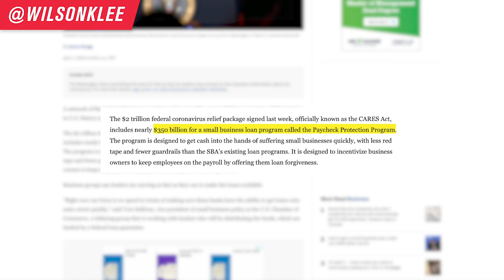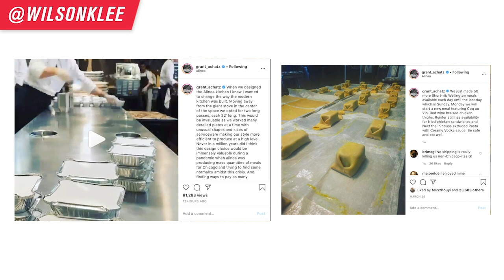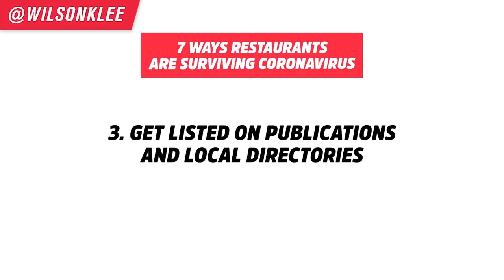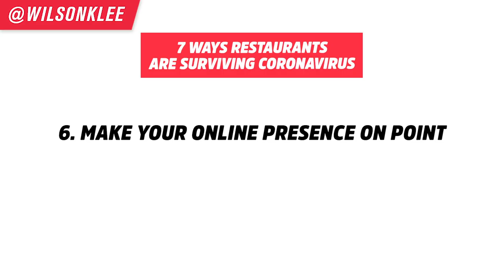7 Ways Restaurants Are Surviving CoronaVirus Outbreak | Restaurant Management Small Business Tips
How are restaurants surviving the coronavirus outbreak? I observe 7 ways that food businesses are navigating these trying times that you would want to do as well...

As of April 2, all restaurants in North America have been restricted to operate only as take out or delivery only. This is incredibly difficult for restaurants as we already run on such small margins to begin with. So how are some restaurants able to survive the current covid-19 lockdowns? As I continue to monitor what is happening, I see several patterns and creative opportunities that restaurants are doing. Options that I share and suggest to my consulting clients and they have seen some success with.

The first thing is to make sure you check with your government's relief programs. Small business and restaurants are the backbone of the economy. The government knows that. Which is why the stimulus packages have been passed throughout the world to save small businesses and restaurants. For example, the US passed the CARE Act, which includes $350 million just for small businesses. I recommend all owners check to see how they could apply for such funds. Also, community leaders and industry leaders are banding together to create their own relief funds. For instance, the Vancouver F&B Community was created by a local restaurant owner to collect donations to help recently unemployed restaurant staff financially.

Some other ways I've seen and recommend are building your relationship with your community. This is in the way of transforming your restaurant into a temporary grocery store, reusing your dining space in creative means, powering up your digital presence, and creating DIY kits. All of these ways are being done right now by restaurants. All of them also helps create a stronger relationship with your community - which is key during this troubling time but also for when things past.

These are unprecedented times. Uncertain times. Times that require you to be creative so your business can live another day to fight another day.

So if you're a restaurant owner, small business owner, entrepreneur and is trying to survive the coronavirus outbreak, or looking for ideas to beat recession or thinking of starting a restaurant at this time, keep watching.

📚 RESOURCES

🛠 Community & Tools
[EQUIPMENT] Tools & software I recommend using -

NOTE: I am not a medical professional or economist. Please refer to the CDC and WHO for more accurate information.